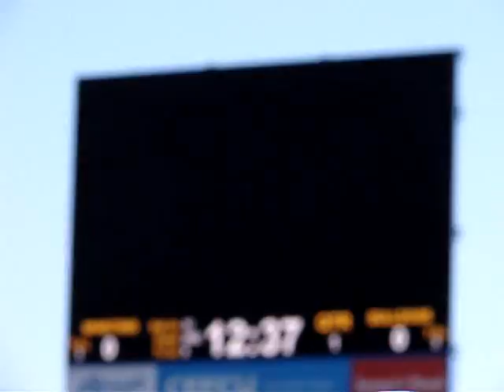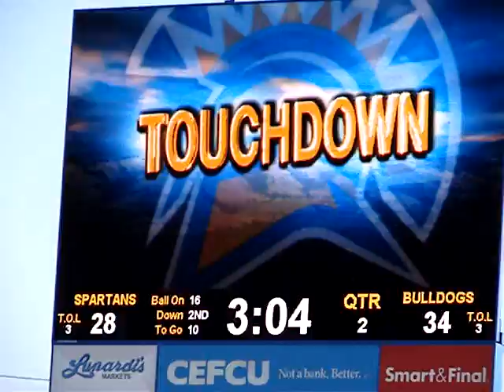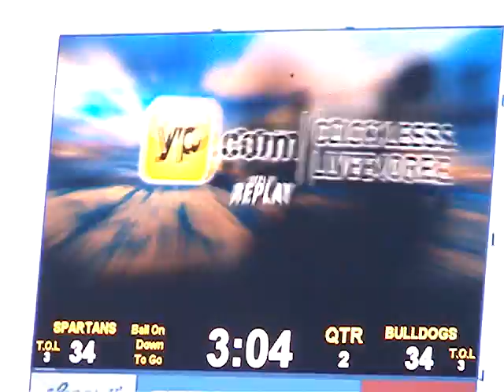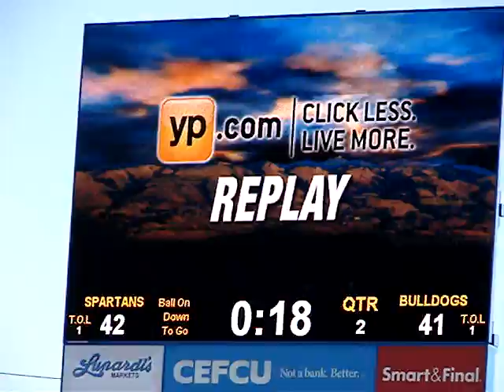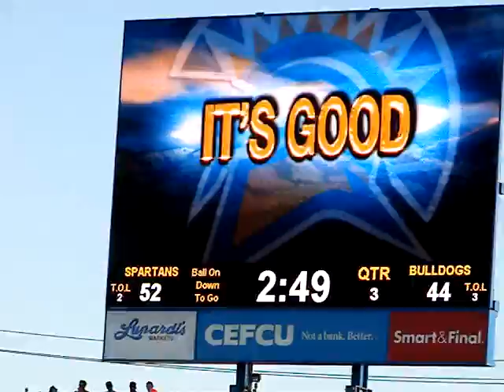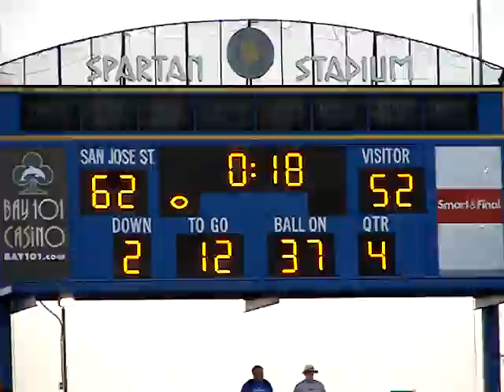2013 SJSU Spartan Football vs FSU Bulldogs Video Highlights 112913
On Senior Day, November 29, 2013, the San Jose State Spartan Football team upset the #16 ranked Fresno St. Bulldogs, 62 - 52 in an aerial show that had 83 points scored by both teams by the half.  The Spartans needed the win to be bowl eligible while ruining the Bulldogs chances at a BCS Game.

Led by Senior QB David Fales, the Spartans amassed 736 total yards offense and dominated the time of possession with 39:23.  Fales was 37 for 45, 547 yards 6 passing TDs and 33 yards rushing with 1 TD.  Freshman Tyler Winston had 10 catches for 164 yards and 1 TD, Senior Kyle Nunn also had 10 receptions for 160 yards and 2 TDs (one coming on a 75 yard bomb) and Senior Chandler Jones had 8 grabs for 146 yards and 3 TDs.

The Bulldogs had 646 total yards offense.  Fresno State was led by Sr. QB Derek Carr, who was 38 of 50 for 6 TDs and 1 interception.  WR Devante Adams had 13 receptions for 264 yards and 3 TDs, with Isaiah Burse adding 10 catches for 96 yards.  Fresno St. led at the end of the first quarter, 27 - 21, which took 1 hour to play.  The score at half was 42 - 41, San Jose State.

To open the second half, SJSU Head Coach Ron Caragher called for an onside kick, which Sr. Punter/Kicker Harrison Wade recovered.  Gambling on 4th down to keep the drive alive, the Spartans later scored on a 7 yard run by Freshman Thomas Tucker.  After, the Spartan running game kept grinding time off the clock and keeping the Fresno St. offense off the field as one of the keys to victory.

On Defense, the Spartans were led by Sr. LBer Keith Smith, who had 10 tackles (5 solo) and a key interception.  San Jose State made key stops and slowed Fresno State enough to prevent any comeback.

The Spartans are bowl eligible at 6 - 6.